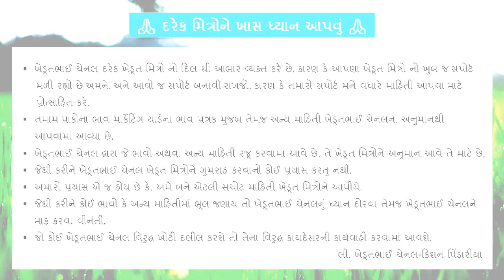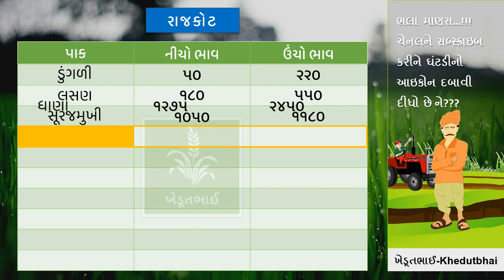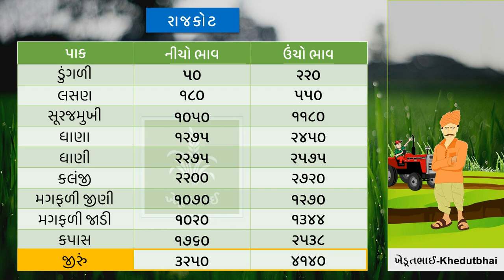🌾 આજના બજાર ભાવ 18 04 2022 | bajarbhav | rajkot aajna bajar bhav | Gondal aaj na bajarbhav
Junagdh aaj na bajar bhav
Amreli aaj na bajar bhav
Jamnagar APMC Aaj na bajar bhav
Gondal yard aaj na bajar bhav